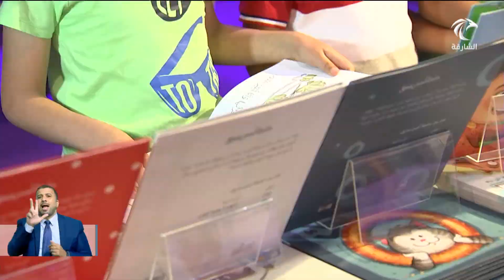33 ورشة تعليمية للأطفال واليافعين في "الشارقة القرائي للطفل" الدورة 12